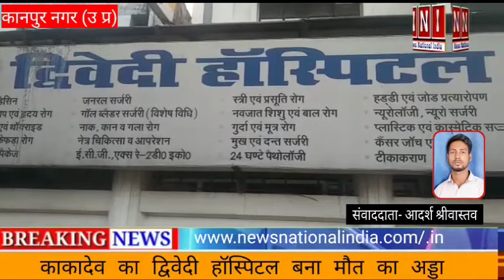NNI NEWS -:-काकादेव का द्विवेदी हॉस्पिटल बना मौत का अड्डा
काकादेव थाना क्षेत्र के द्विवेदी हॉस्पिटल में बीते एक सप्ताह से भर्ती ऑर्डिनेंस कर्मचारी गणेश शंकर शुक्ला की मौत पर परिजनों ने जमकर हंगामा काटना शुरू कर दिया। सूचना पाकर मौके पर पहुची काकादेव पुलिस ने किसी तरह मामले को शांत कराया।
मृतक के बेटे बिपिन शुक्ला ने बताया कि उनके पिता गणेश शंकर शुक्ला को बीते एक सप्ताह पहले पथरी की शिकायत होने पर द्विवेदी हॉस्पिटल लाया गया था। जिसके बाद डॉक्टर ने ट्यूमर की समस्या बताकर भर्ती कर लिया।जबकि अस्पताल में कोई भी प्रशिक्षित डॉक्टर न होने के कारण मरीज को भर्ती कर लिया और अप्रशिक्षित डॉक्टरों की दम पर अस्पताल को चला रहे हैं।यहाँ तक की पूरे अस्पताल में कोई भी सीनियर डॉक्टर नहीं हैं। यहाँ आये मरीजों की जान के साथ ट्रेनी डॉक्टर खिलवाड़ कर रहे हैं। और मरीजो को कोई इलाज की सुविधा उपलब्ध नहीं कराते। मरीजों के साथ आये परिजनों के इलाज करने की बात कहने पर उनसे अस्पताल स्टाफ़ अभद्रता करने पे उतारू हो जाता है। वहीं मृतक के बेटे बिपिन ने बताया कि पिता जी मेरी आँखों के सामने तड़प रहे थे मैंने नर्स से सीनियर डॉक्टर को बुलाने की बात कही तो नर्स ने गुस्से में आकर 6 से 7 इंजेक्शन लगा दिए जिससे उनकी मौत हो हो गयी। बेटे ने अपने पिता की मौत की दर्द भरी दास्तान रोते हुए सुनाई। अब बड़ा सवाल ये है कि इस तरह के बिना मानक और बिना डॉक्टर के आखिर किसकी दम पर ये अस्पताल संचालित किए जा रहे हैं। ये भी बताया जा रहा है कि इस अस्पताल में इससे पहले अप्रशिक्षित डॉक्टरों ने इलाज के बहाने कई मरीजों की जान ली है। क्या प्रशासन इन अस्पतालों पर कोई कार्यवाई करता है।